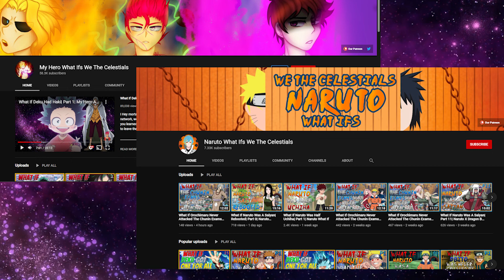Taiju Explained | Dr. Stone Deep Dive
[Support Us!]

[Credits]

-- Video Editor --
Name: Space Coast

-- Audio Editor --
Name: YL

-- Voice Actor --
Name: CarelessRex

-- Writer --
Name: HylianOni

-- Image Editor --
Name:

-- Artist --
Name: